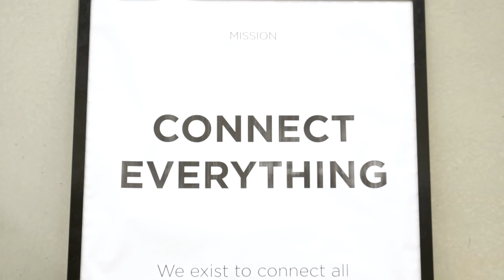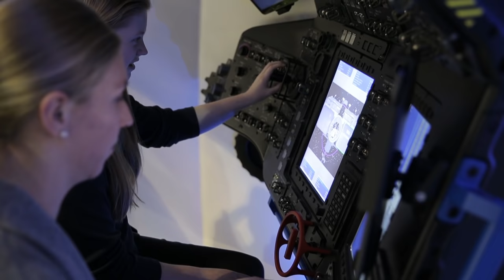Fleet Space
The Internet of Things and cheaper launch capabilities have opened up an entirely new industry in South Australia